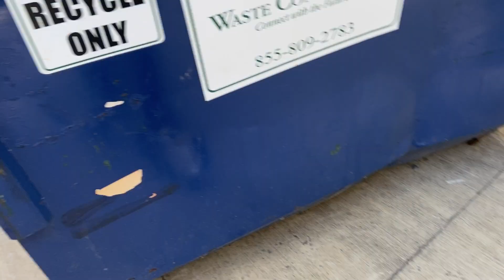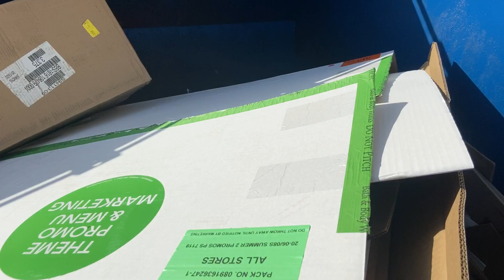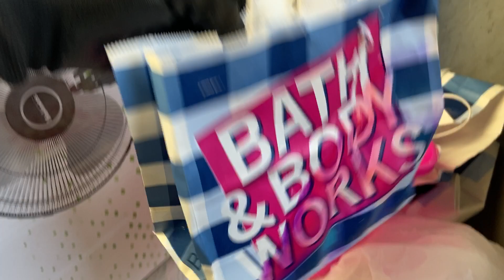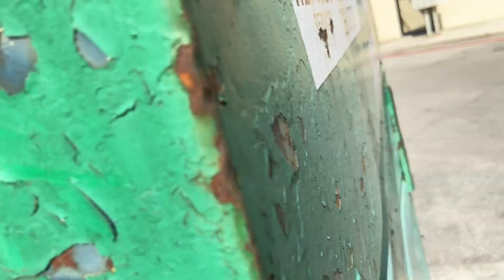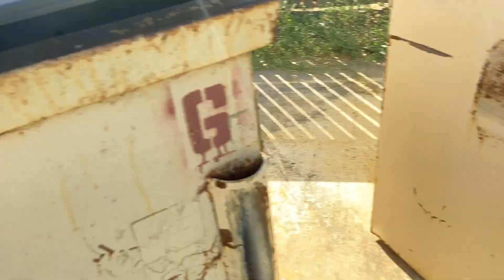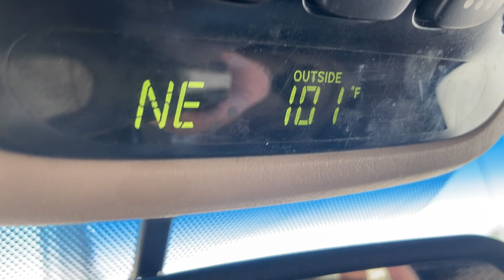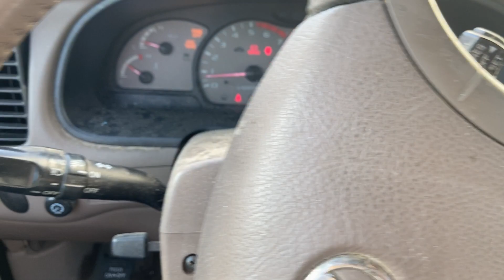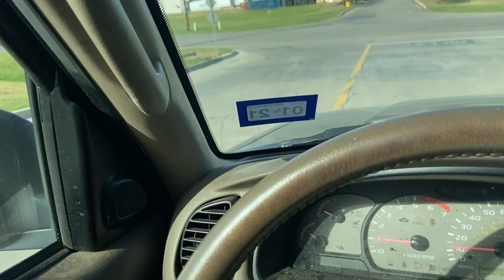Last Video Before Eye Surgery!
On Monday July 6th I undergo the third eye surgery on my right eye in the last 2 1/2 years. This should be the surgery that repairs it for good and I am looking forward to getting my complete vision back to normal.

This video is made with the anticipation that it may take some time to get back to making more videos.

So please be patient and know that I will be posting more videos as soon as I can.

I hope you enjoy this video in which two of my Tribe members joined me.